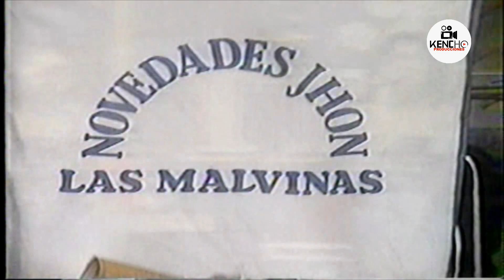Agua Bella Marina Evelyn Maricarmen Cynthia y Nancy 2001 - Dulce amor (en vivo Trujillo)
y tambien en mi  cuentas de coleccionista
Concierto realizado en la ciudad de trujillo con:
Marina Yafac
Evelyn Campos ex Koriband - alma bella - aguas de oro banda de oro
Maricarmen Marin ex bella bella virgenes de la cumbia
Cynthia Macedo ex alma bella bella bella brillamar
Nancy Castelo la garotinha